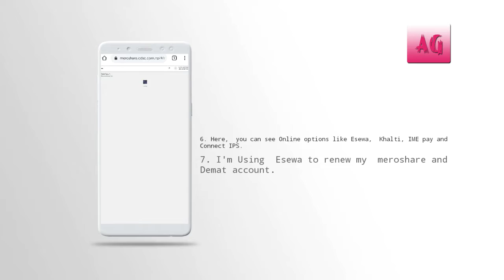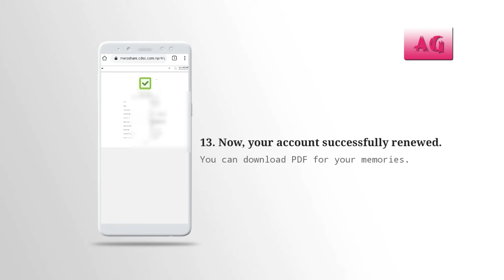How To Renew DEMAT & MEROAHARE Inside 1 Minutes. 100% Useful.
Yas video ma tapai lai demat ani meroshare yakai patak renew garne process dekhaeyako xa.  aasa xa yas video herepaxi tapailai demat ani meroahare renew garna kunai samasya aaune xaina.  yadi tapailai kunai samasya aayo ya tapailai thap jankari aabasyak parema rw yas video herepaxi jasto lagxa aafno Pratikriya dina navulnuhola.  DHANYABAD.